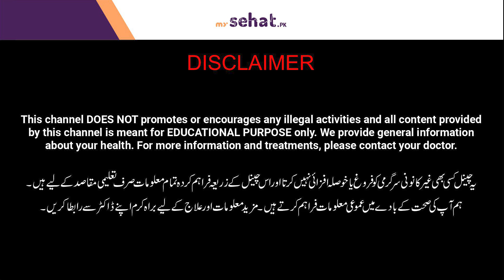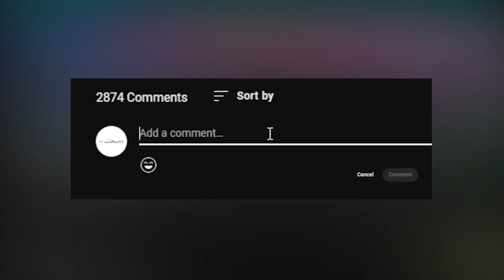Dant Nikalne Ke Baad Kya Kare | Tooth Extraction Aftercare | Bleeding After Tooth Removal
After a tooth extraction, rest for 24 hours and avoid strenuous activities. Apply an ice pack to reduce swelling and bleeding, and take pain medication as directed. Eat soft foods and avoid drinking through a straw, rinsing vigorously, or spitting. Follow your dentist's specific instructions for a smooth recovery.

Watch this video to know more about what to do after tooth extraction? In this video Dr. Manan Azhar the expert dentist discusses about the pain after tooth extraction its reasons and treatment in detail.

About Doctor:
Dr. Manan Azhar is an expert dentist based in Lahore

Resolved Problems:
Teeth Pain
Teeth Care
Tooth Extraction Benefits
Bleeding After Tooth Removal
Side Effects of Tooth Extraction
Side Effects of Dental Implant
Dant Nikalwany K Bad Ki Ehtiat
Dant Nikalne Ke Baad Kya Kare
Tooth Extraction Aftercare Instructions